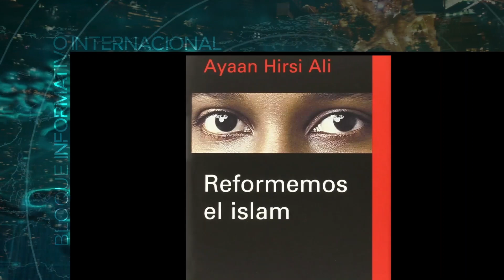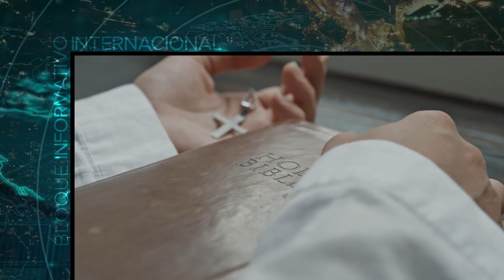Vïdeo Noticia: Reconocida activista atea y crítica del islam se convierte al cristianismo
Ayaan Hirsi Ali, que durante muchos años ha sido una dura crítica del islam y se había declarado atea, afirmó esta semana que «ahora es cristiana», indicando que llegó a la religión a través de un viaje espiritual y como en respuesta al «vacío nihilista» del mundo moderno.